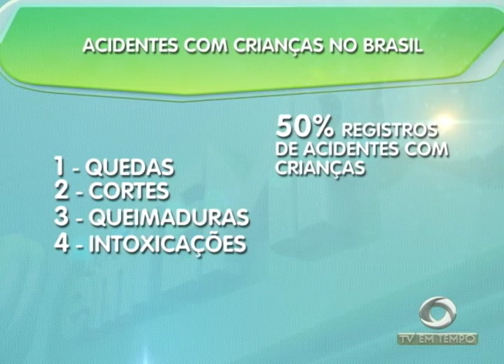Os cuidados para evitar acidentes com as crianças dentro de casa nessas férias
03º BLOCO JORNAL 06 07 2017 - Os cuidados para evitar acidentes com as crianças dentro de casa nessas férias